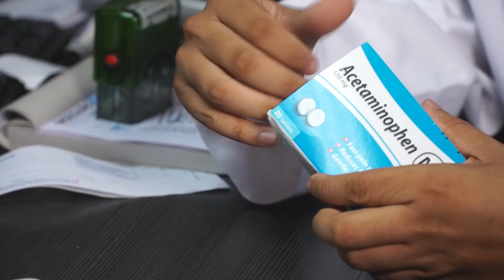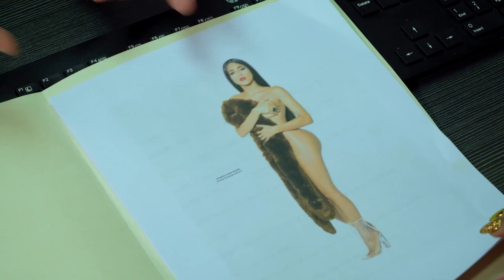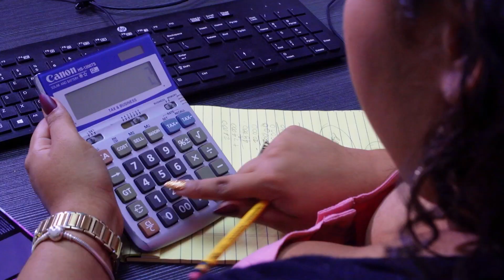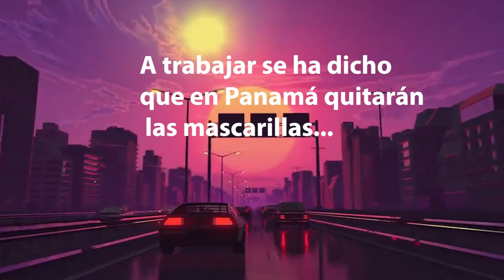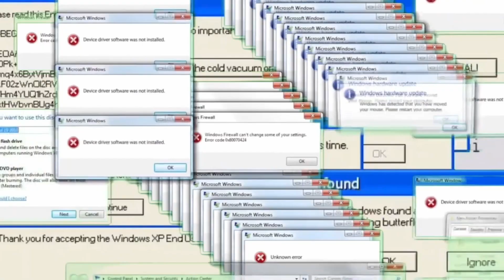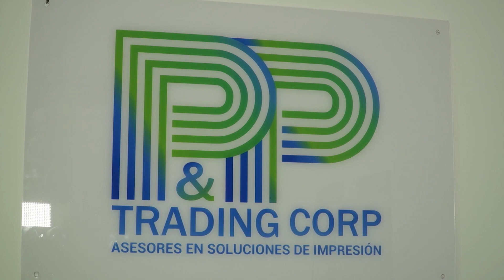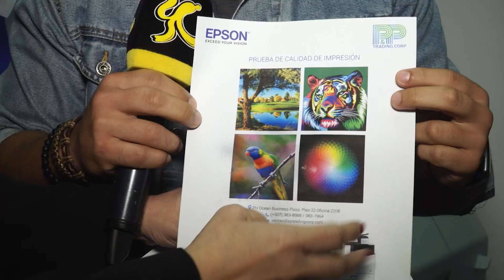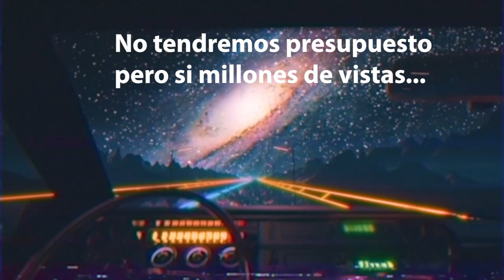🐪🏚 La Cáscara | Sábado 9 de Julio 2022 | El Show 🏚🐪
Programa completo del Sábado 9 de Julio del 2022, con la coberturas desde Chill Out, Concierto de Salsa y Concierto de Erika Ender, y por supuestos los segmentos Inseguro Social, El Estafador del West y Elpido el Conserje.

00:00 - Inicio
00:19 - Chill Out - Parte 1
04:38 - Inseguro Social
08:17 - Pregunta: ¿Qué estarías dispuesto hacer por que te llenen el tanque?
11:12 - Elpidio el Conserje
20:45 - Chill Out - Parte 2
24:43 - El Estafador del West
31:34 - Paysitos Salseros
34:39 - Concierto de Erika Ender
39:09 - Los Pay de Chill Out
40:58 - Pregunta: ¿Qué estarías dispuesto hacer por que te llenen el tanque?